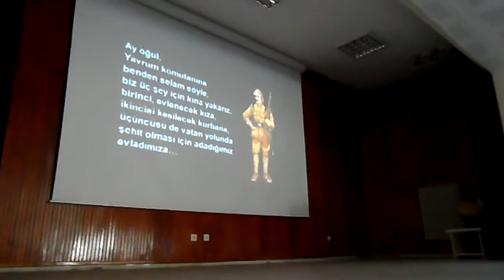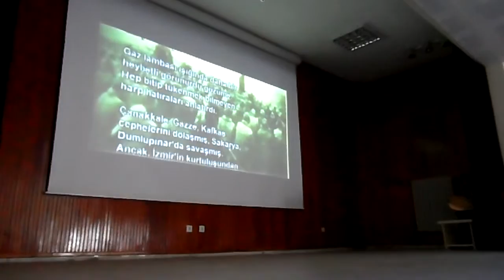Boyabat'ta Çanakkale Aslanları Anıldı - 6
Boyabat'ta Çanakkale Aslanları Anıldı
Haber ve Fotoğraflar: Semih Türkoğlu

Çanakkale Zaferi'nın 101. yıldönümünde çeşitli etkinliklerle şehitler ve gaziler anıldı.

18 Mart Cuma günü sabah namazından sonra   Kemaldede Camii'nde Boyabat Müftülüğü'nün düzenlediği etkinlikte tüm şehitler için Kur'an-ı Kerim Tilaveti okundu, dualar edildi.

Saat 09.00'da ise Boyabat Şehitliği'nde tören düzenlendi. Törene Boyabatlı şehitlerin aileleri, tüm protokol, Boyabat halkı ve öğrenciler katıldı.

Tören saygı duruşu ve İstiklal Marşı ile başladı. Şehitlik anıtına Boyabat İlçe Jandarma Komutanı Yüzbaşı Erdal Uçar, Boyabat İlçe Kaymakamı Ümit Hüseyin Güney ve Boyabat Belediye Başkanı Şefik Çakıcı çelenk bıraktı.